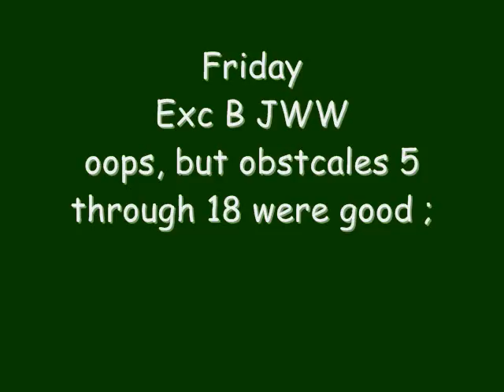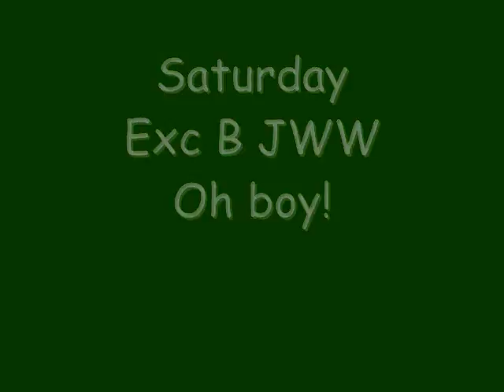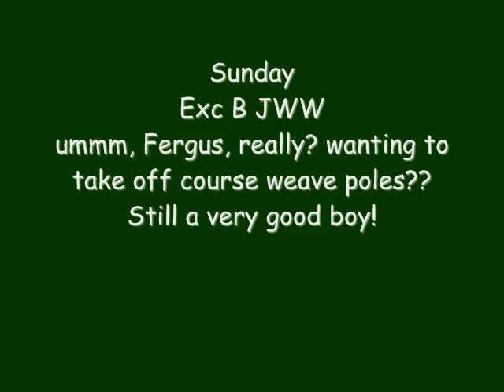Fergus FCDTC March 2011